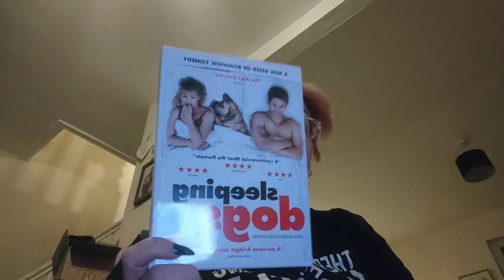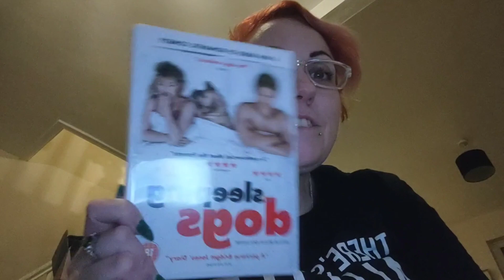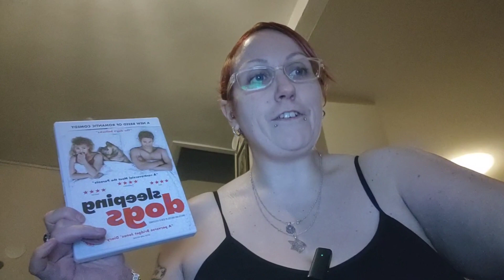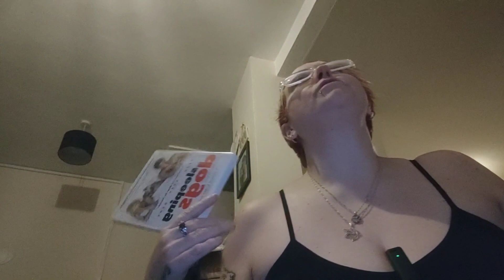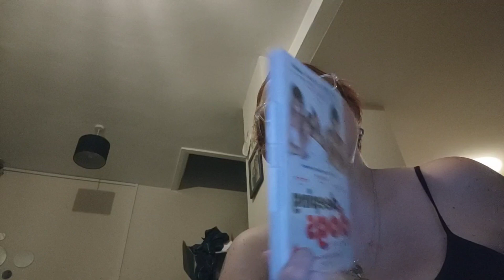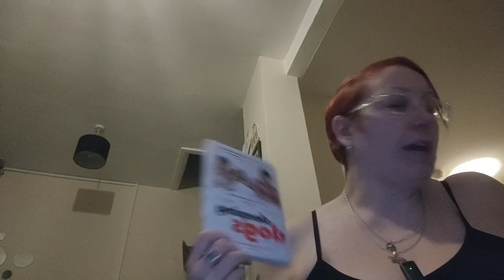my review of Sleeping dogs lie from 2005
My review of Sleeping dogs lie from 2005 hope you enjoy the video